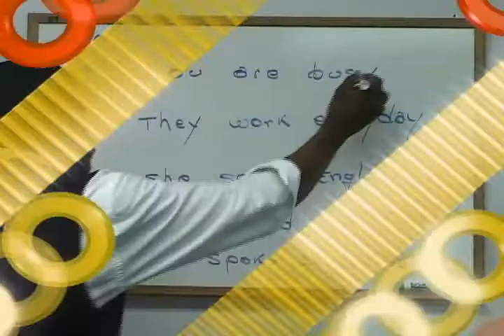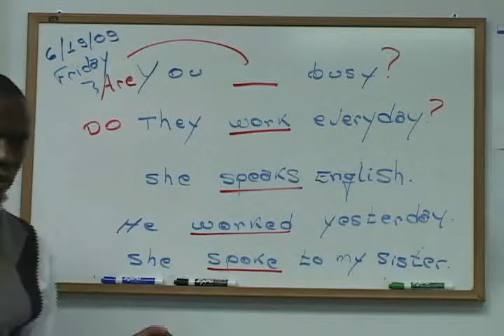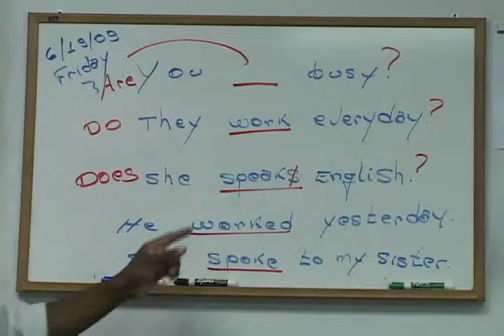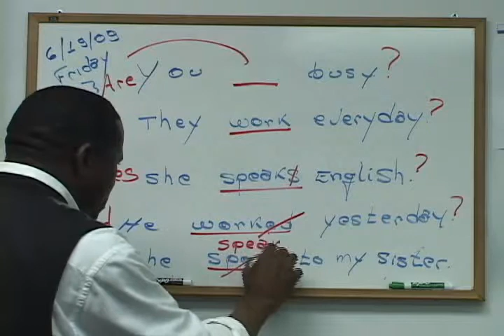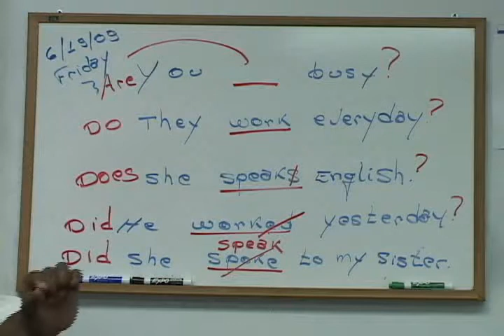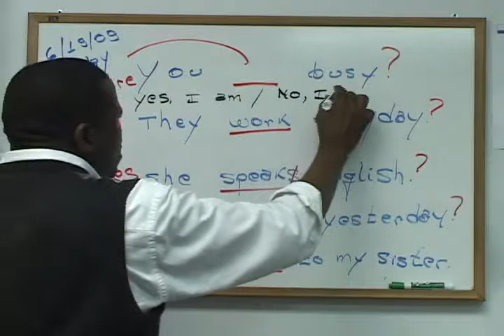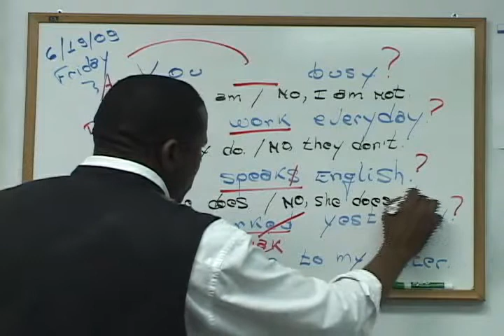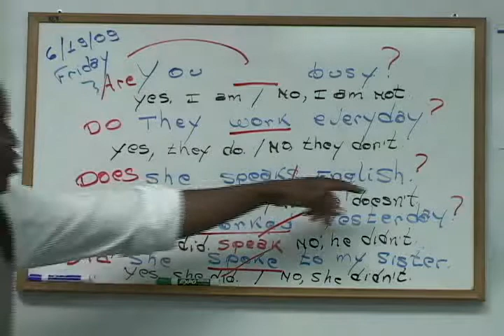DO DOES DID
gostei demais